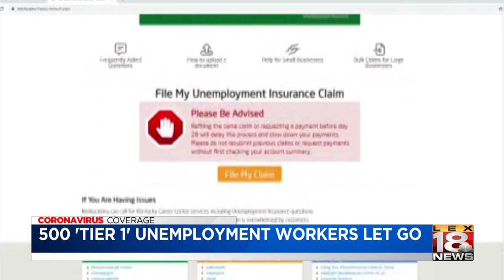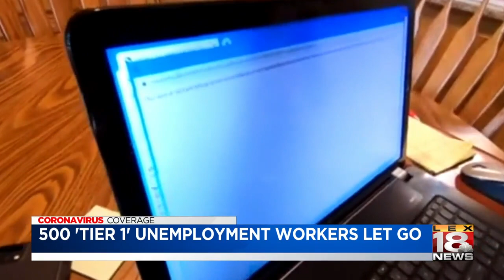Hundreds of "Tier 1" unemployment insurance workers were let go in May, here's why